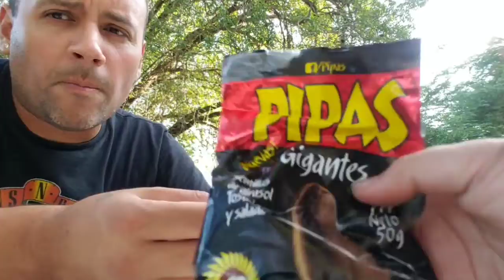CORDOBA 2020 - EL VIAJE